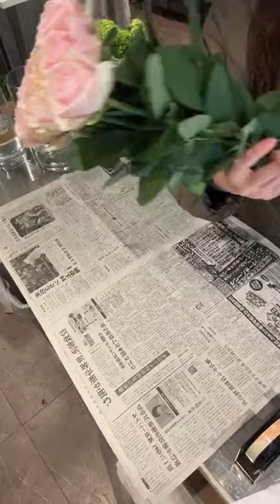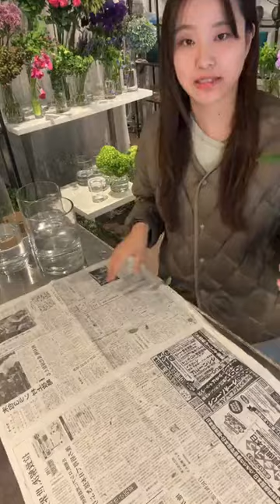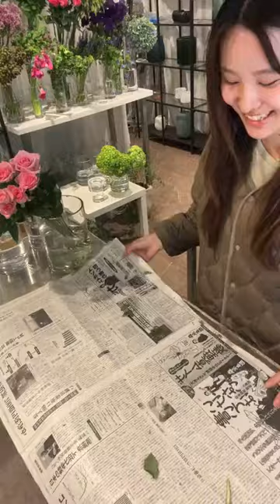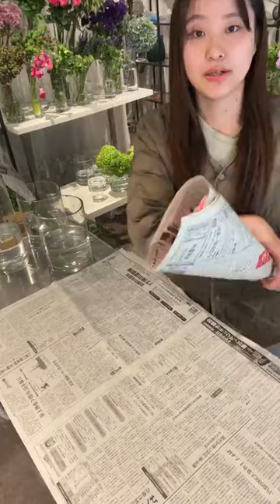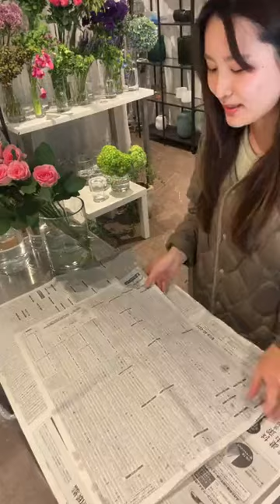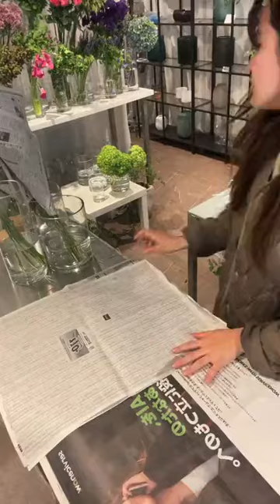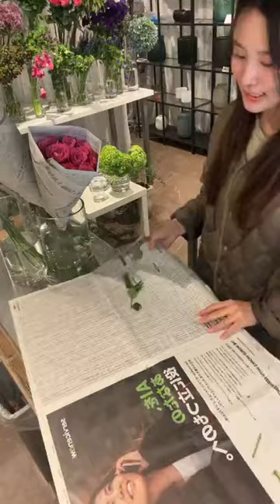8月3日、6日 市場直送便 水あげライブ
8月3日、6日　到着
市場直送花材の水揚げ動画です。
今日のメインの花は.
● バラ　5種　50本　です！

ご自身で水揚げを行なった花を使って飾ることを楽しんでいただく商品として、
市場から直送で皆様にお届けしている花材。
花屋に届く状態からの水揚げ方法を解説します。

市場直送花材とは.
旬の素材の中から谷口が数種類の花を選び(３から５種類ほどの予定です)、
市場からみなさまに直送してもらいます。
我々花屋が仕入れをしてきたときと同じ状態でのお届けとなるので、
基本１ロット（５本から１０本ずつ）での購入となり水揚げも必要です。
ご自宅で、水揚げからお花を楽しみましょう。

この動画を見て市場直送便を受け取ってみたいという方はアイロニー オンラインストアからお申し込みいただけます。

アイロニーでは、ご自宅でブーケをお楽しみいただけるよう
現在オンラインにてレッスンを行っています。
花材をご自宅にお送りして、谷口やアイロニースタッフの束ねる解説動画を見ながらブーケを束ねていただけます。
レッスンにより花材が異なりますので、花材は当日のお楽しみです。
数に限りがありますのでお早めにお申し込みくださいね。

★写真集「パリの花束」、FLOWBULOUS Issue2＆ Issue3 の書籍はこちらから

★アレンジメントやブーケを日本全国に発送しております。
オンライストアからご依頼ください。

全国のアイロニー 認定校一覧はこちら

このyoutubeのチャンネルでは、たくさんの動画をシェアしていきたいと思います。
instagram, facebook もよろしくです！

 / atsushi_tan.  .

 / illonytaniguchi